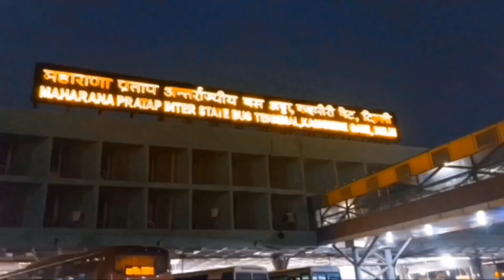HaryanaRoadway || Vlog 3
Haryana Roadways Delhi to jammu katra
Daily service
ISBT DELHI TO ISBT JAMMU
Timing 6:00 am